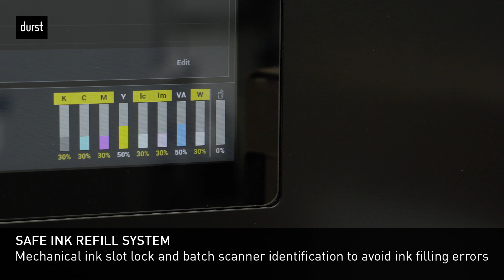DURST P5 500 – SAFE INK REFILL SYSTEM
The new 5-meter LED printer Durst P5 500 has an integrated safe ink refill system including a mechanical ink slot lock and batch scanner to identify the correct ink and to avoid any ink filling errors.